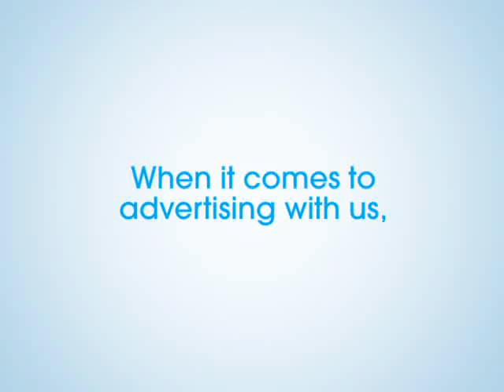Ohio Business Machine